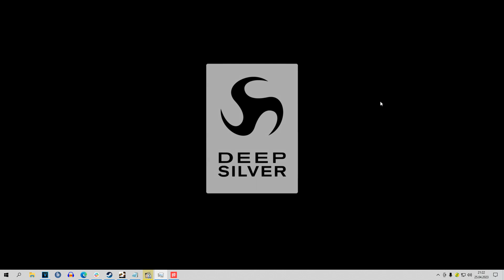Can't launch DEAD ISLAND 2 on Epic Games Launcher? Here's 1 min fix! ENG / PL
Here's a quick solution for a problem with Dead Island 2 not launching on Epic Games. Hope it helped!

A dla stałych widzów - jeszcze raz - przepraszam, za taki randomowy filmik - ale widziałem, że wielu innym też się ten problem pokazywał (widziałem na PCLabie takie wpisy, widziałem na twitterze i na reddicie). Nie uwzględniłem tego w recenzji, bo komentarze odnośnie gry czytam raczej PO nagraniu recenzji. Niemniej - jest to problem z Epic Games, a nie samą grą. Filmik zrobiłem, żeby po prostu nie pisać za każdym razem kroków, żeby komuś pomóc - szczególnie na reddicie.

No i możecie usłyszec mnie po angielsku wreszcie ;-P